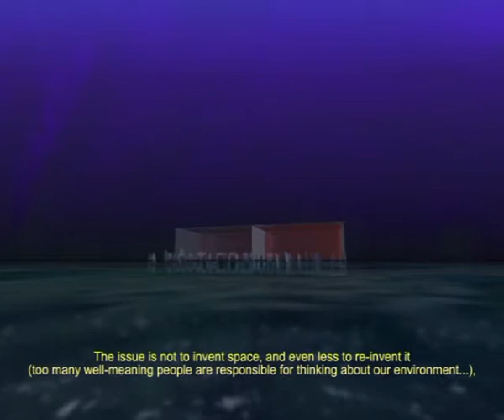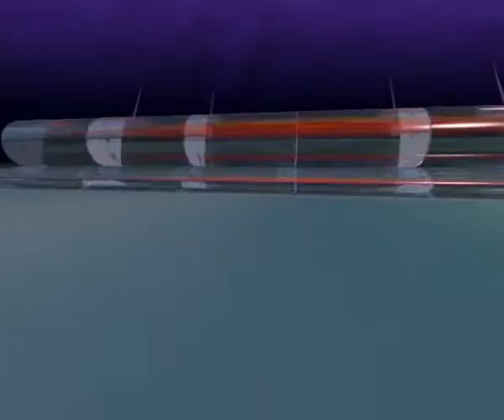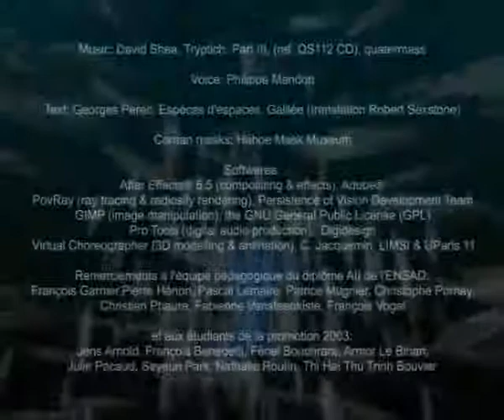Scènes de Seine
Computer Animation post-diploma project @ENSAD
June 2003

Urban places take life through human activity and observation. The film is inspired by the novel "Types of spaces" of the French book-writer Georges Perec which describes our relationship with urban locations, the way in which we get involved into them and the emotions they trigger.
Five successive scenes represent metaphors of specific urban environments. They are viewed with an ascending rhythm. Each place is lively, evolutive, polymorph. Actions, displacements and time wake up these places and their components. Geometrical shapes are
living symbols, constantly transforming into new elements. Together with the crowd, they build up a choreography of an everyday life. The camera associates the curious observation of citizen and the subjective view of an actor deeply engaged in these daily migrations.